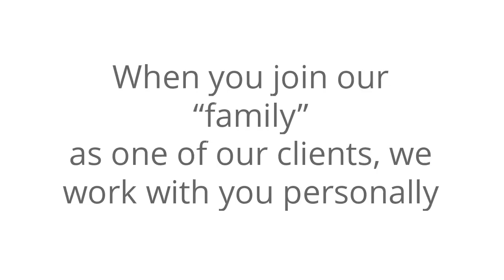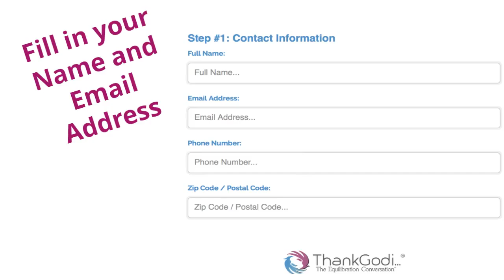Author Submission Application